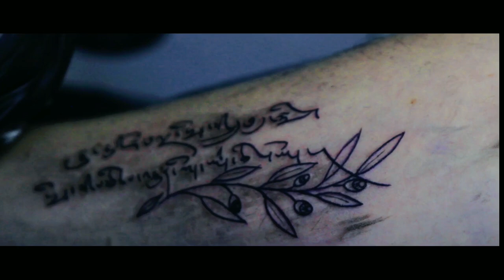Having a tattoo in china. Tattoo Vlog, Abdullah In China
Inn this video you will know something about how to get tatto in china.